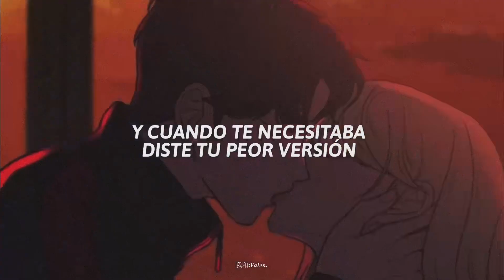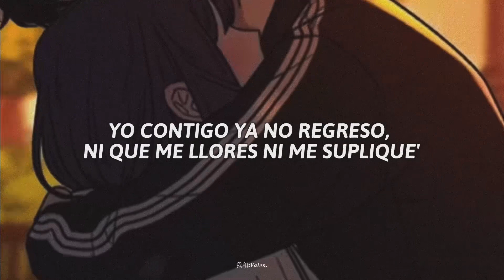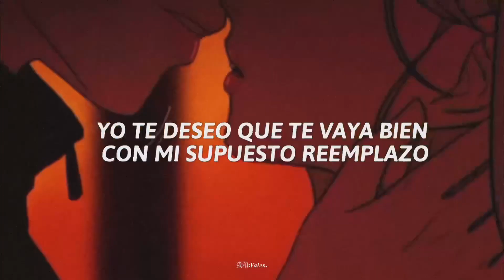SHAKIRA || BZRP #53 "Pa tipos como tú..."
Webtoon: operation true love
Artista: Shakira y BZRP